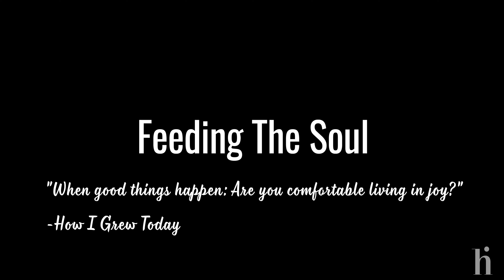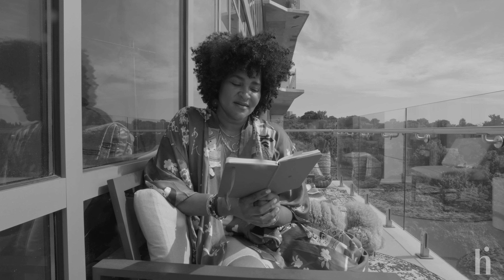How I Cooked Today Episode 8- When good things happen: Are you Comfortable living in Joy?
It took a minute for me to allow myself to embrace the good;  to feel comfortable living in joy.  A loooongggggg minute.  I hope that by sharing this video, you will be aware of how you feel when good things happen in life.  We are all worthy of good.   Embrace it.   It doesn't always have to end up bad.  Let's not let that be the dominant expectation.

About:

Welcome to How I Cooked Today! A space created to share food, inspiration, and all things good. Eat Well, Be Well, and most important, Love Well.

My name is Marquita Moore.   Spend some time with me as I share how I’m feeding my body - sharing the recipes I love to cook, recipes I grew up on, and recipes I want to challenge myself to make (sometimes I nail these challenges, and sometimes… I don't) and how I'm feeding my soul - how I nurture my relationship with myself, others, and my spiritual life; the things I reflect and meditate on as I live life rooted in love and connected to Spirit.  It's all about inspiring, growing and healing on How I Cooked Today.

Shot & Edited by Gary Bogan